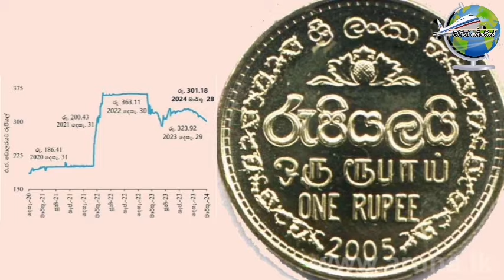Srilanka Forigen Exchange rates today. Usd Rate Srilankan Ruppe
Srilanka Forigen Exchange rates today. Usd Rate Srilankan RuppeForigen exchange update from central bank srilanka.

තෙරුවන් සරණයි.